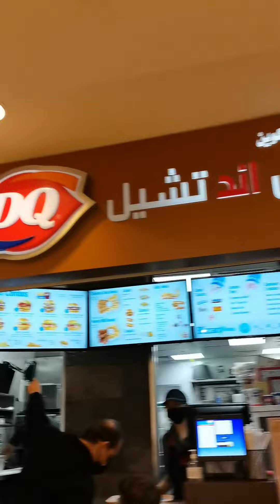vlog218 family bonding outside, dko nagustuhan Yung foods.